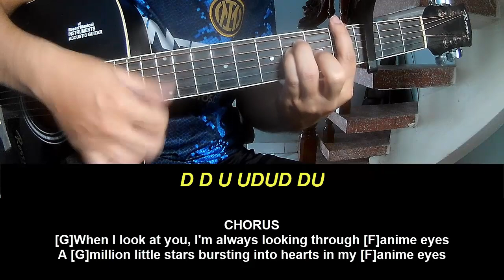Guitar Tutorial With Song Kacey Musgraves Anime Eyes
Today, I will share with you Guitar Tutorial With Song Kacey Musgraves   Anime Eyes